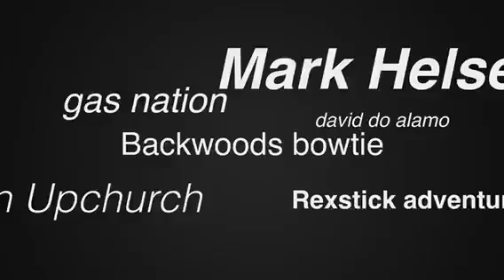(Storytime) the time I got in school suspension for flicking off a teacher